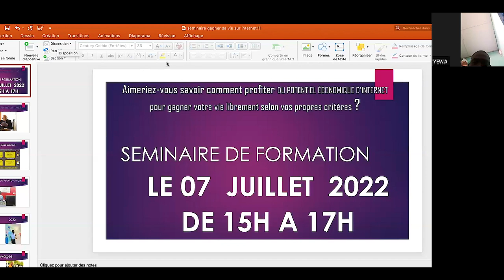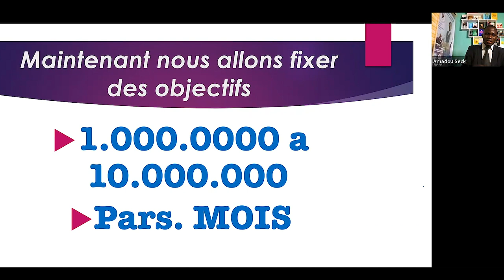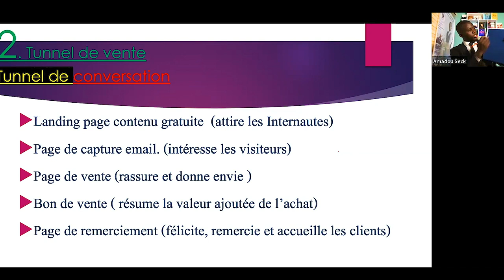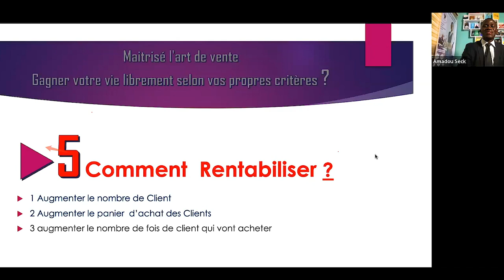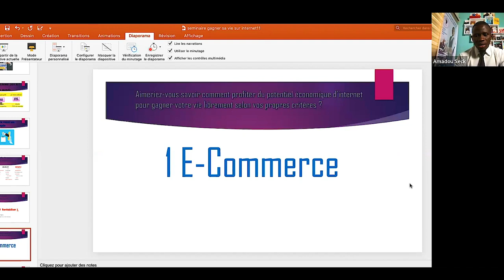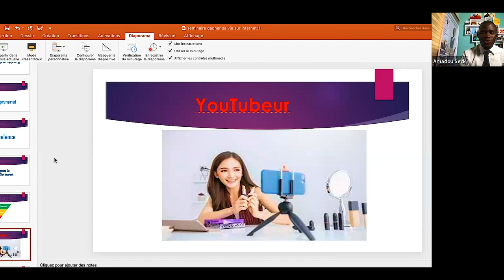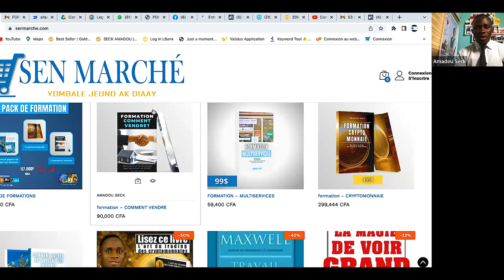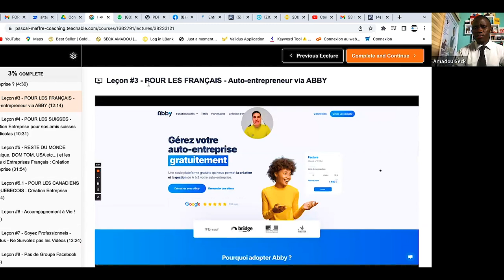comment gagner d'argent sur internet facilement en 2022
Dans cette video je vous expliquer comment gagner d'argent sur internet  facilement  en 2022 bon Visionnage

Entreprendre Autrement,investissement,crypto,cryptomonnaie,gagner d'argent,comment gagner d'argent,internet,e-commerce,formation,comment gagner de largent sur internet,comment gagner de largent,comment gagner de largent sur tiktok,gagner de largent facilement 2022,gagner de largent sur youtube,gagner de largent sur youtube sans faire de vidéo,business ideas,business,business en ligne 2022,business en ligne en afrique,amazon,alibaba,yomi denzel,yomi denzel dropshipping